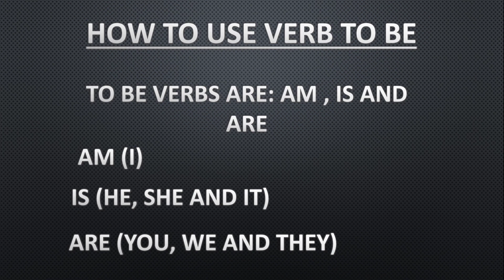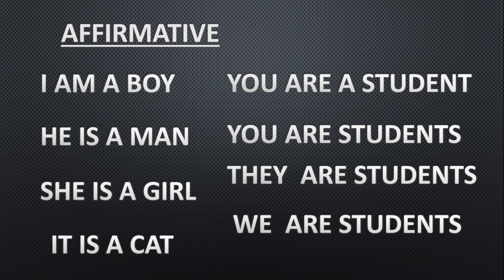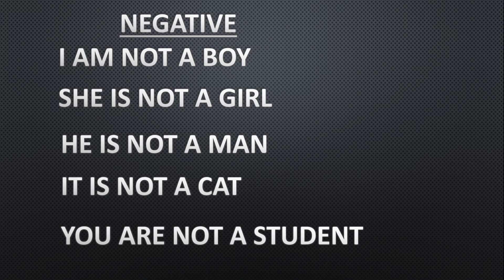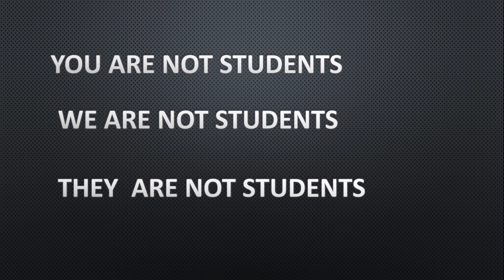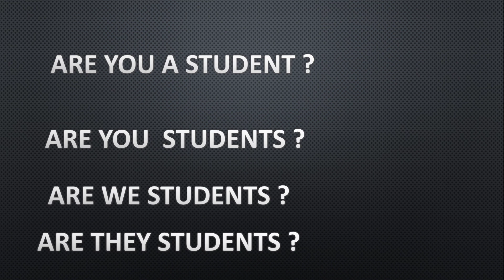barashada luuqada English ka casharka 21 - how to use verb to be.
how to use verb to be